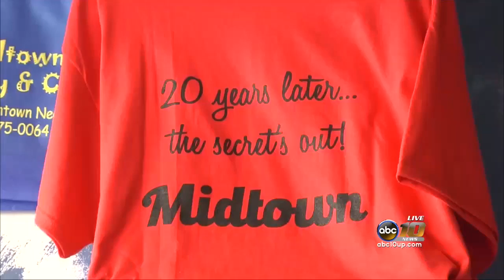Bakery celebrates milestone anniversary